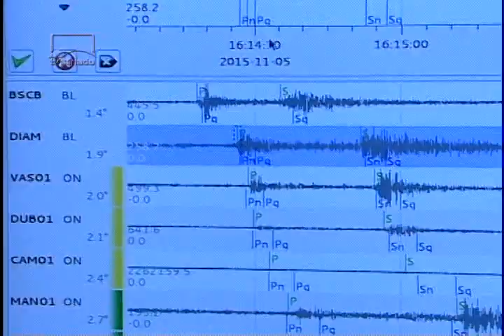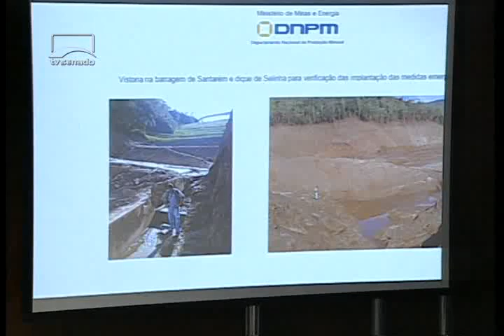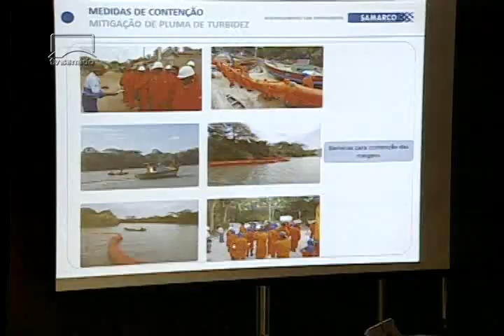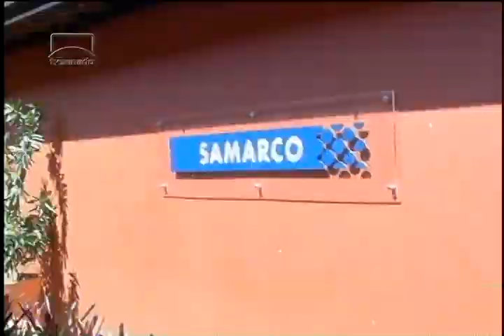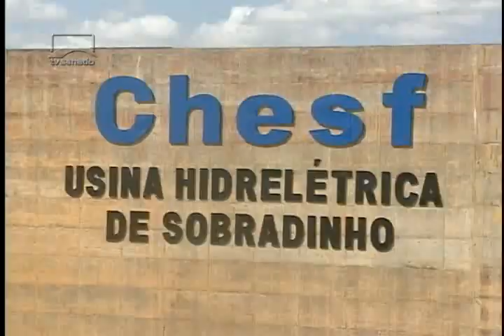Revitalização do Rio São Francisco e a morte do Rio Doce após tragédia em Mariana - Bloco 2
A Comissão de Meio Ambiente visita Bom Jesus da Lapa, na Bahia, para acompanhar a revitalização do Rio São Francisco; as consequências da tragédia ambiental em Mariana (MG); e uma nova forma de calcular as riquezas do País: o PIB verde.